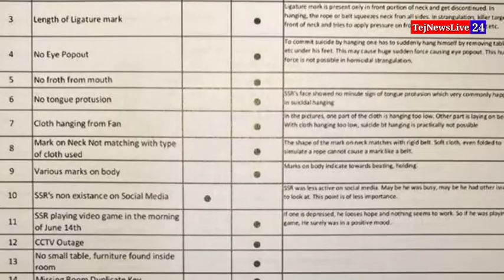Sushant Singh Rajput Case में Subramanian Swami ने Rhea को लेकर दिए बड़े सबूत,फस गई Rhea Chakraborty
Sushant Singh Rajput Case में Subramanian Swami ने Rhea को लेकर दिए बड़े सबूत,फस गई Rhea Chakraborty Subramanian swami tweet sushant